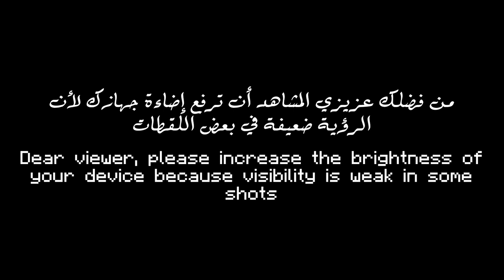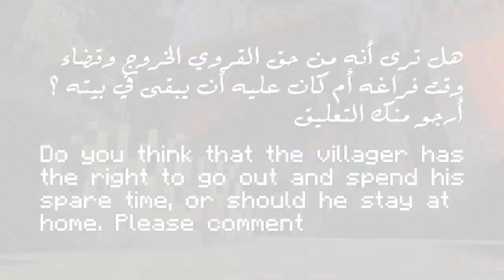ألبوم الهيكل المتجمد - Stray Album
هذا الأنميشن يعرض لك صورًا نادرة وفريدة للهيكل المتجمد. أتمنى لك/لكِ مشاهدة ممتعة.

This animation shows you rare and unique photos for the Stray skeleton.
I wish you an enjoyable Watching.

ماين كرافت انميشن
ماين كرافت انميشن رعب
ماين كرافت الهيكل المتجمد
ماين كرافت ألبوم الهيكل المتجمد
Minecraft animation
Stray Album
minecraft stray
minecraft stray skeleton
Pencil Sharpener